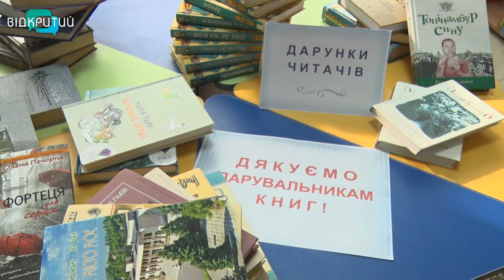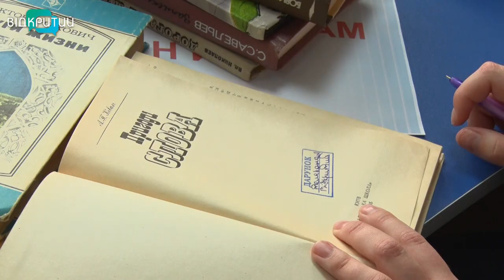Бібліотека Дніпра оголосила акцію "Подаруй книжку"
Подаруй книгу бібліотеці. Така акція проходить у Центральній бібліотеці Дніпра. Долучитися можуть всі охочі. У фондах книгозбірні свої подарунки вже залишили місцеві письменники, волонтери, пересічні дніпряни та ЗМІ.
Не залишився осторонь і телеканал Відкритий.